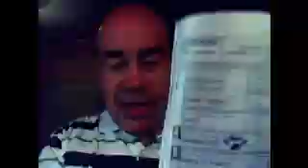EN LINEA CON EL 30-G, 22/09/2012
EN LINEA CON EL 30-G, la REFERENCIA DEL PRONOSTICO en Venezuela. Información y comentarios para las carreras de La Rinconada, disponible a la hora de su preferencia...!!!